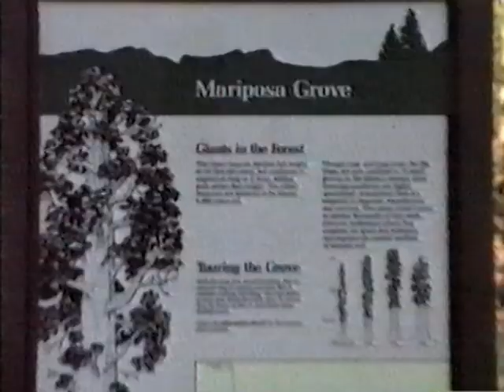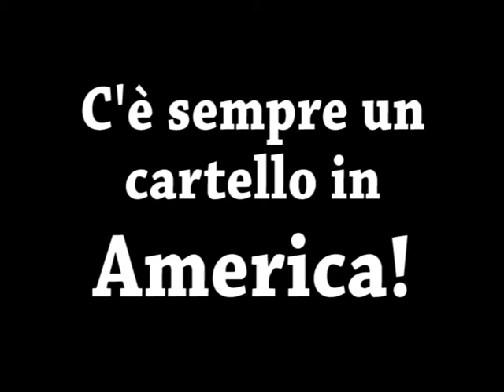USA87_diario_1_Sequoie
Tutto è grande in America, ma ci sono cose anche giganti come le sequoie di Mariposa Grove, e non manca mai un cartello.